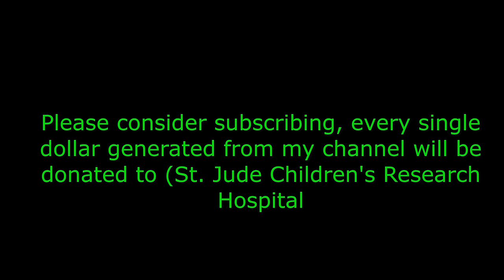Anita Hegerland (Norway's biggest selling solo artist, Mike Oldfield). Don't forget to subscribe.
This is my conversation with Anita Hegerland . It took place on 9/4/23 from her home in Norway.

Anita Hegerland (born 3 March 1961 in Sandefjord) is Norway's biggest selling solo artist. She is a singer, most known for her childhood career in Scandinavia, Germany, Switzerland, Austria, The Netherlands, Belgium, and Luxembourg, and subsequent vocal contributions to Mike Oldfield's work, among others. She is one of Norway's best-selling female artists in history. In 1971, she was, along with Michael Jackson, one of the world's best-selling child singers.

At age 10, she became Norway's first artist to sell over a million copies. She is one of the best-selling solo singers in Norway, with sales of more than 7 million albums and singles. Her songs have been released on nearly 30 million albums worldwide, most of which are with Roy Black and Mike Oldfield.

She is also an actress and has appeared in Norwegian, German, Swiss, and Austrian films and television series. She has participated in Melodi Grand Prix in 1971 («Gi meg en zebra»), 1972 («Happy Hippie»), 1983 («Nå er jeg alene»), and in 2009 («Party»). She came in as number four in 1971 and number three in 1972.

Hegerland had the biggest hit in Germany of any Norwegian artist ever, in front of Lene Nystrøm (Aqua), Marit Larsen, Madcon, and A-ha.

For more than 20 years she had the record in Sweden as the singer who was the longest on Svensktoppen, the main music charts.

Biography
Hegerland was discovered at age 8 by Fredrik Friis during a Christmas show where she was performing. Hegerland's musical career took off in 1970 with "Mitt sommarlov" performed in Swedish (transl: My Summer Vacation) in the Scandinavian countries. It spent 22 weeks on Norway's singles chart, with three weeks at #1, and the song was also a #1 hit in Sweden during fives weeks. In 1971 she released a single with German artist Roy Black; "Schön ist es auf der Welt zu sein (It's beautiful to be in the world)" in German-speaking countries. The song was recorded both with German and Norwegian vocals. It sold over 2 million copies (of which more than 1.3 million came from Germany) and spent 30 weeks on the singles chart (top peak #3) in Norway.

In total, she had four different albums on the Norwegian chart as a child star. The last one was released in 1973 (when she was 12 years old). She participated in the Norwegian final (for entry to the Eurovision Song Contest 1971), but did not win. She continued as a pop singer in Germany and Scandinavia for several years and then pursued an adult vocal career.

She met British musician Mike Oldfield while performing on his non-album single "Pictures in the Dark" in 1985. She also performed the songs "The Time Has Come", "North Point" and "When The Night's On Fire" on Oldfield's 1987 album Islands, and two of his biggest hit songs: "Pictures In The Dark" and Innocent, from his 1989 album Earth Moving. She and Oldfield lived together from 1985 to 1991 and they have two children, Greta and Noah.

Until recently, she lived on Nesøya island near Oslo with her partner, Jock Loveband. In 1999, their daughter Kaja was born. Hegerland released a new album called Starfish in 2011, a pop/rock album produced by Ronni Le Tekrø (TNT). This album was #1 for 39 weeks between November 2011 and November 2012, on Meteli.net, a Finnish downloading site.

At nine years old in 1970 she became the youngest person to ever appear in the Swedish Svensktoppen. She has appeared on Billboard’s top ten in several countries, including Norway, Denmark, Sweden, and West Germany. She was awarded the Norwegian gold record award for "Mitt sommarlov" (1970), which reached top rankings on VG-lista in Norway and Svensktoppen in Sweden. Another song, "Da er det skjønt å være til", appeared on VG-lista for 30 weeks in 1972.

The German newspaper Bildzeitung awarded her song “Schön ist es auf der Welt zu sein” to the Schlager of all time in Germany.

On 8 August 2015 she was inducted into the Rockabilly Hall of Fame.

Discography
1970: Trollmannen Lurifiks Og Mange Andre
1970: Trylletrall
1980: Anita Hegerland
1983: All the Way
1985: Flørt
1994: Voices
2000: Anitas beste barnesanger
2011: Starfish

She also appears on a number of other albums, including a number of albums with Mike Oldfield such as Islands (1987), Earth Moving (1989) and Heaven's Open (1991). She is a vocalist on Oldfield's single "Pictures in the Dark", which reached 50th in the United Kingdom in 1985.